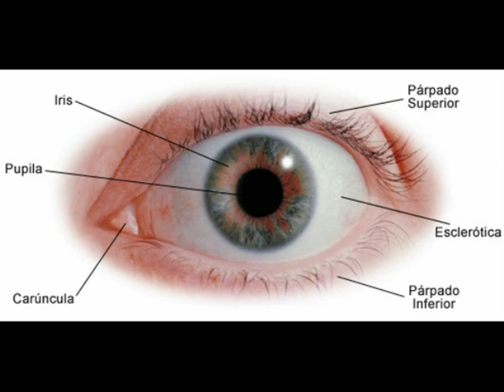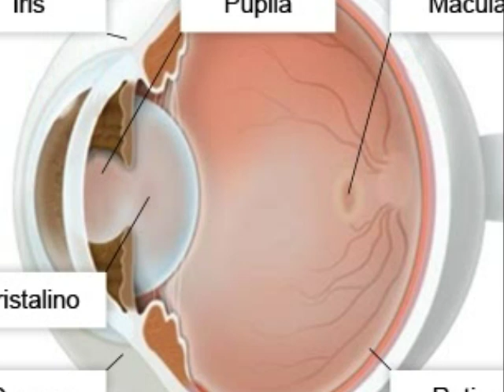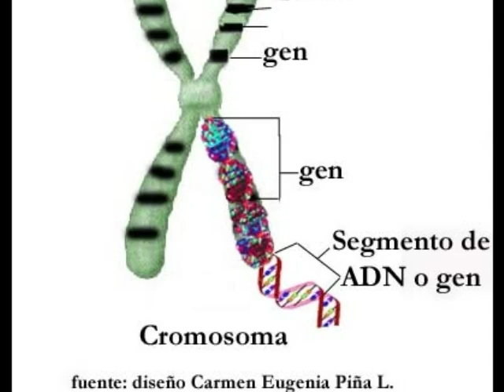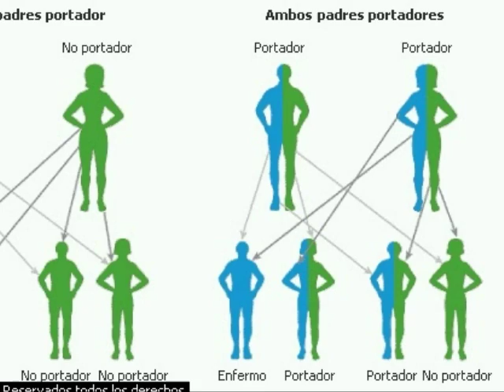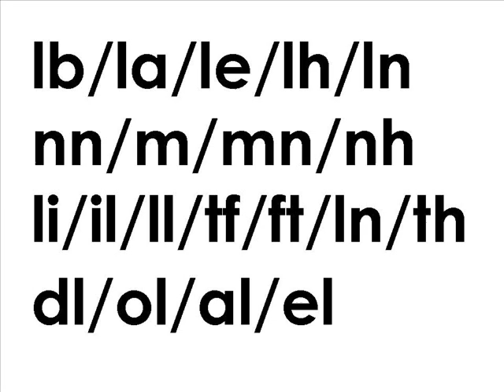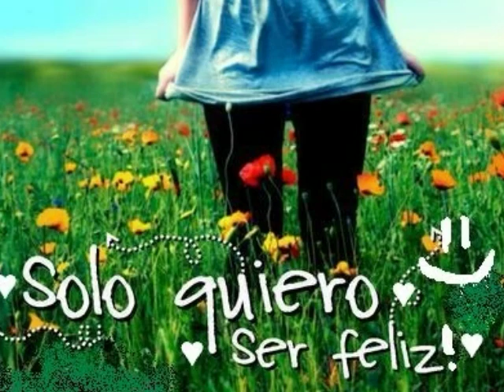Enfermedad de Stargardt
Información sobre la Enfermedad de Stargardt, que afecta a una de cada 10,000 personas. El Stargardt causa baja visión o ceguera parcial.
donde encontrarán artículos, noticias, investigaciones, tratamientos, ayuda psicológica gratuita, conocer otras enfermedades que causan baja visión, entrar a las resdes sociales de personas con baja visión y aprender más sobre el arte de vivir con baja visión.